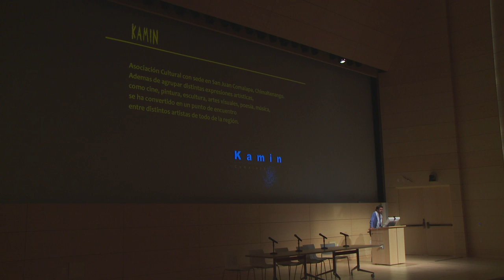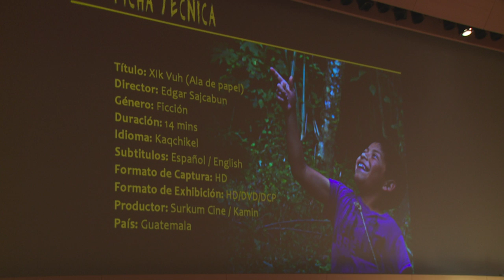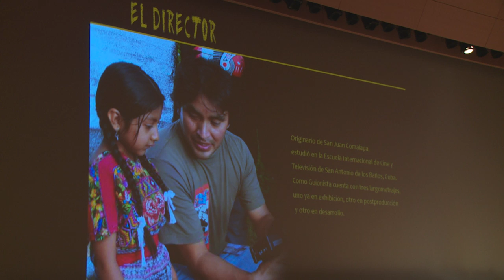Part 1: Introduction to Xik Vu, Guatemalan short film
Flying Paper: New York Film Premiere
Saturday, April 12, 2014 at 7:30 pm to 9:30 pm
John L. Tishman Auditorium, University Center (note new address)

This event will showcase the New York City Premiere of the award-winning documentary film Flying Paper, co-directed by Professor Nitin Sawhney (faculty, School of Media Studies) and filmmaker Roger Hill. The film has been screened in over 20 international film festivals and is being prepared for wider public release this year.

Flying Paper is the uplifting story of Palestinian children in Gaza engaged in the fascinating culture of kite making and flying as a form of creative resistance. The film follows Musa, a charismatic teenaged kite-maker in the village of Seifa, and Abeer, an aspiring young journalist in the Jabalya refugee camp. They join a remarkable quest, along with thousands of other children, to shatter the Guinness World Record for the most kites ever flown. This unique documentary includes animation and hand-held footage shot by youth in Gaza trained by the filmmakers.

The event will include a talkback with the co-directors, supervising editor Rafael Parra (faculy, School of Media Studies), and moderated by an invited filmmaker.

Bios of filmmakers:

Nitin Sawhney (Co-Director)
Nitin Sawhney, PhD, is assistant professor of Media Studies at The New School. His research, teaching and creative practice engages the critical role of technology, civic media, and artistic interventions in contested spaces. He examines social movements and crisis contexts, though forms of creative urban tactics, participatory research, performance and documentary film. Since 2006, Nitin co-founded a nonprofit initiative Voices Beyond Walls to conduct digital video and storytelling workshops with youth in Palestinian refugee camps in the West Bank and Gaza. Nitin recently began a participatory media project, Zona Intervenida, focusing on genocide, memory and body through site-specific performance interventions in Quetzaltenango, Guatemala.

Roger Hill (Co-Director)
Roger Hill founded the Documentary Production Collective MentalRev Productions Hill directed MentalRev's first feature length documentary Struggle, a film on voter suppression and election rigging in US Presidential Elections. Struggle was chosen by Link TV as their featured documentary in the months leading up to the 2012 Presidential Election. Roger and MentalRev Productions have produced several short films, several of which have aired at film festivals around the world. Hill has toured with his films in cities across the United States and worked as a trainer with the Voices Beyond Walls participatory media program in Gaza during the summer of 2010.

Rafael Parra (Supervising Editor)
Rafael is a two-time Emmy award winning editor, a faculty in Media Studies at The New School, and co-founder of Timeline Film and Video, Inc., a production and post production company in New York. His clients include: Public Health Solutions, Bravo Group (Young and Rubicam) Sesame Workshop, VIDICOM, and the United Nations. Parra has worked on all film and video genres including fiction, documentary, news, and commercials. Mr. Parra has been sharing his experience in digital media with university students in the Masters Program in Media Studies at the New School, teaching graduate courses in Aesthetics of Editing and Digital Video Editing for Documentary. Among his most salient work is the Sesame Street Series, Disney's "Out of the Box", ethnic documentary Panchita, the Weaver featured in the Margaret Mead festival and numerous short-form pieces and documentaries for the United Nations Development Program (UNDP).

Video created by RED Dog Productions
Camera: Jeffery Malone, Rebecca Scheckman
Editor: Lily Nguyen